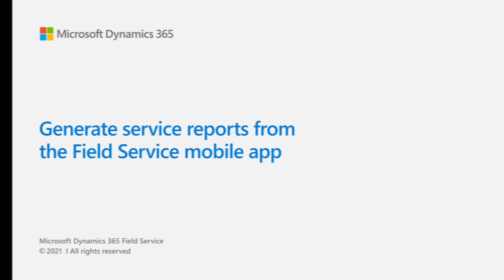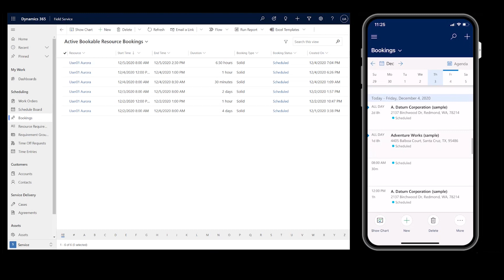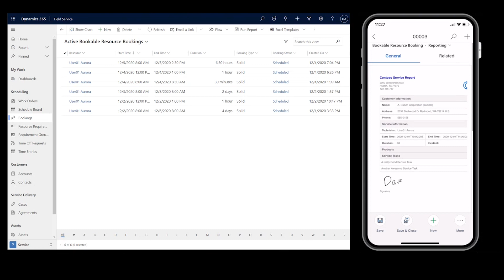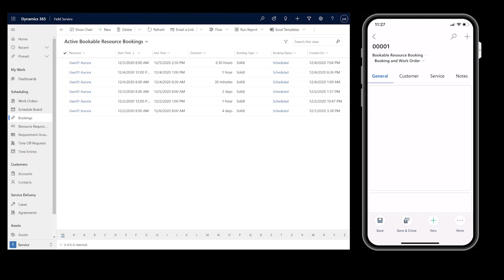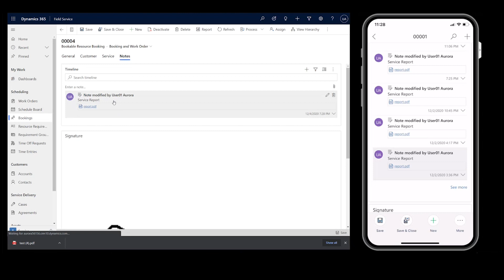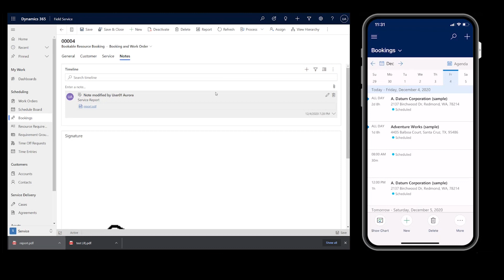How to generate service reports in the Dynamics 365 Field Service app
With this new reporting feature for the new Power Apps-based Dynamics 365 Field Service mobile app, service technicians on site, whether they're in a basement or somewhere with good wi-fi access and connectivity on their phone, will be able to consistently pull up a report, show it to their customer, and draw signatures.